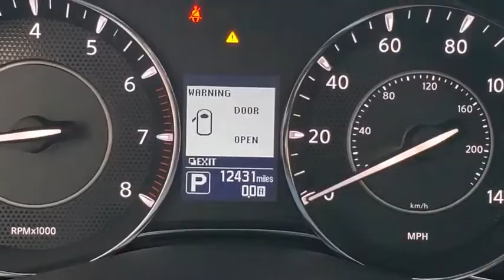2019 Nissan Armada Orlando, Winter park, Clermont, Merritt Island, Tampa, FL P085753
Used 2019 Nissan Armada available in Orlando, Florida at Orlando Infiniti

Orlando Infiniti
4237 Millenia Blvd

CARFAX 1-Owner, Extra Clean. PRICED TO MOVE $300 below Kelley Blue Book! SL trim. Sunroof, Navigation, Heated Leather Seats, 3rd Row Seat, Alloy Wheels, Captains Chairs, [P01] PREMIUM PACKAGE, [X01] CAPTAIN'S CHAIRS PACKAGE. CLICK NOW!GOLD PLUSGold Plus Certification includes a thorough 125-point safety inspection. Most Gold Plus vehicles are offered with low APR finance rates and all are detailed at the time of purchase.BUY WITH CONFIDENCECARFAX 1-OwnerAFFORDABLEThis Armada is priced $300 below Kelley Blue Book.KEY FEATURES INCLUDELeather Seats, Third Row Seat, Navigation Rear Spoiler, MP3 Player, Onboard Communications System, Aluminum Wheels, Keyless Entry, Privacy Glass, Remote Trunk Release.OPTION PACKAGESPREMIUM PACKAGE: Blind Spot Warning (BSW), Intelligent Back-Up Intervention (I-BI), Intelligent Distance Control (I-DC), Power Sliding Moonroof w/Front Tilt & Rear Slide, Rear Cross Traffic Alert (RCTA), CAPTAIN'S CHAIRS PACKAGE: Seating revised from 8 to 7 passengers, 2nd Row Captain's Chairs, 2nd Row Center Console w/ Padded Armrest. Nissan SL with Super Black exterior and Charcoal interior features a 8 Cylinder Engine with 390 HP at 5800 RPM*. Remainder of Factory Warranty.VISIT US TODAYAnother great deal on a Armada at Orlando Infiniti. Central Florida and surrounding areas Infiniti dealer. Orlando Infiniti was one of the first Infiniti dealerships to open its doors in the United States back in 1989. Since then, we have consistently ranked amongst the top Infiniti dealers in the country, in both sales volume and overall customer satisfaction.Stop by and visit us at our Millenia and Sanford locations.Pricing analysis performed on 6/20/2019. Horsepower calculations based on trim engine configuration. Please confirm the accuracy of the included equipment by calling us prior to purchase.